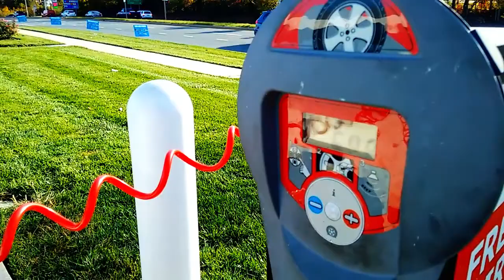Our October 31st Adventure...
Pumpkins and a silent film. What more to ask for?